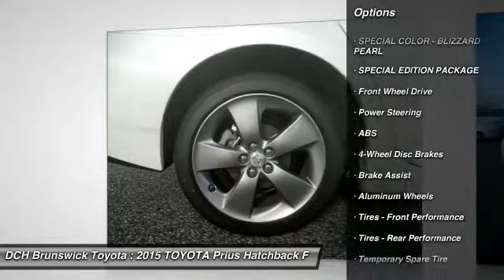2015 TOYOTA Prius BT50551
2015 TOYOTA PRIUS North Brunswick, NJ
Stock# BT50551

1504 US Route 1 North

Price excludes: Sales Tax, License & Registration, and Dealer Documentation Fee ($369). Advertised price includes manufacturer's rebates $2,000 - TMS Customer Cash. Exp. 10/13HYBRID, BACK-UP CAMERA, LEATHER, NAVIGATION, BLUETOOTH, MP3 Player, KEYLESS ENTRY, 48 MPG Highway, SAT RADIO, ALLOY WHEELS! The world's first and most successful mass-produced hybrid car, the Toyota Prius hybrid continues to expand its dominance. If you're looking for the best fuel economy in the hybrid field, the Prius' 51cty/48 hwy mpg rating is still king. The plug-in model also allows for more options and with the ability to run solely on electric power at ratings of 95 MPGe. The driver is given a range of performance options via the EV, Eco, and Power buttons, which allow for variations in throttle application and fuel consumption. In EV mode, the Prius hybrid functions solely on electric power (speed and miles permitting), while the Power mode setting delivers the full potential of the gasoline engine assisted by the electric motor. The Eco mode setting is probably the most useful of the three, allowing the Prius' computer to modify the throttle response for the best balance of fuel consumption and performance. The Toyota Prius hybrid hatchback features an interior as modern and different as its exterior. The available Solar Roof is embedded with solar panels that can power a fan to circulate ambient air through the cabin when parked in direct sunlight. The contoured dash looks particularly handsome with its 2-tone panels. The Prius' sheet metal is designed to cheat the wind, with sharp-edged creases and flush glass panels. Even the car's wheel covers are aerodynamic. Available safety features include Dynamic Radar Cruise Control which can regulate vehicle speed when cruise control is engaged, a Pre-Collision System which can automatically apply brakes if collision is detected, and Lane Keep Assist which can give a warning notification or when Dynamic Radar Cruise Control is engaged it can gently correct steering.